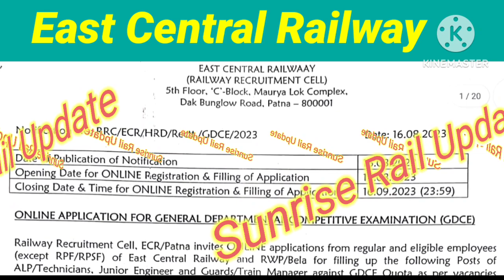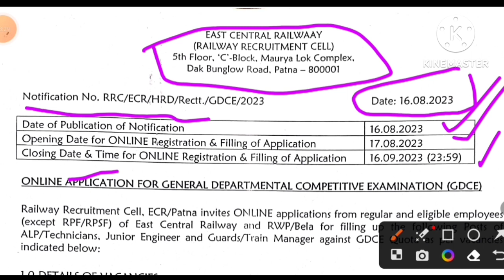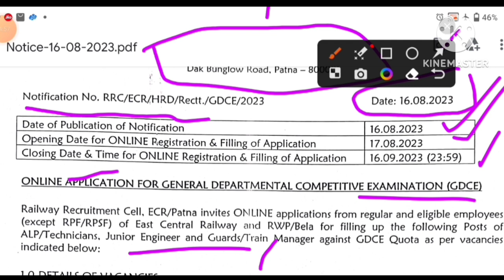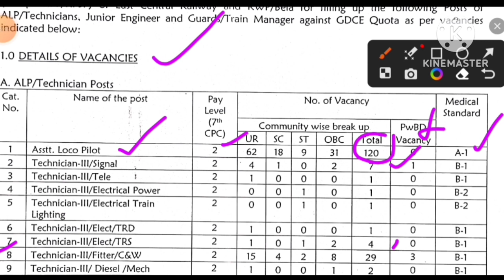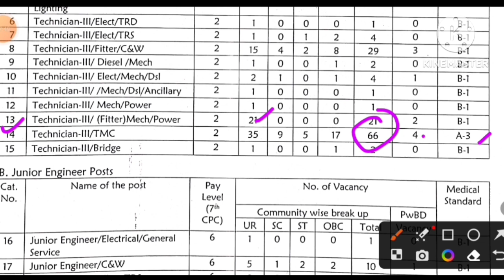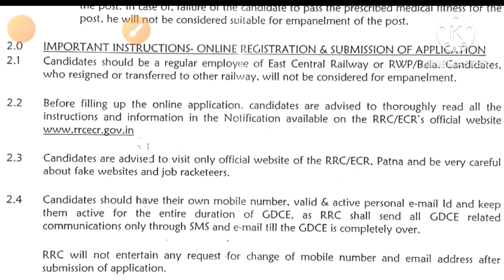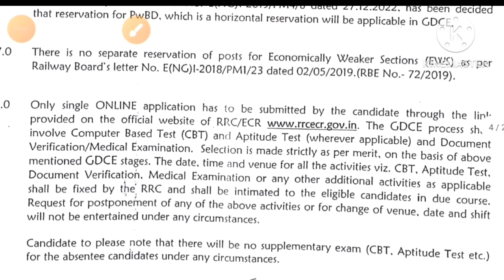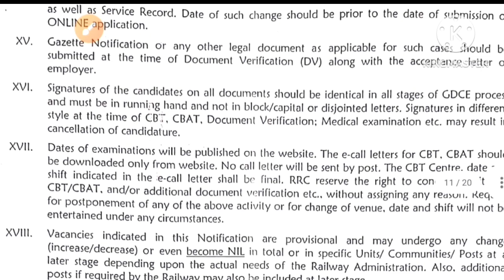East Central Railway काGDCE Notifaction -2023 जारी हुआ,क्या ट्रांसफर वाले employees इसे भर सकते हैं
इस वीडियो में बताया गया है कि रेलवे GDCE exam का notifaction के बारे में हाजीपुर ( पटना)  जोन का हैं

आरआरबी पटना gdce notifaction on

gdce notifaction out -2023
ECR railway gdce notifaction

GDCE rules in hindi 2023

danapur division me kitna seat h

gdce full form

gdce notification in English

gdce vacancy of ECR

gdce alp notification 2023

gdce  je vacancy 2023

gdce railway

all departments fill up vacancy in gdce

 GDCE related problems solved

gdce notification 2023

gdce new vacancy in indian railways

gdce exam in railway

जीडीसीए फुल फॉर्म in hindi

 hajipur zone gdce exam notification on same day

 new employees very good news

all departments fill up vacancy in gdce of ecr

gdce exam ke liye kya kiya taiyari kre

railway gdce kya hota hai?

gdce railway exam syllabus in math

gdce vacancy in big update

gdce exam RPF not fillup sakta hai?

GDCE je quelifacton in railway

new employee without PF on form submit

gdce age limit candidate

gdce goods guard question paper & seat

gdce je question paper

gdce

je TMC question paper

gdce technology system of indian railways of rrb

gdce exam

gdce railway exam throu sefty catogary

gdce exam pattern  of ECR

rrb gdce exam in patna

 जीडीसीए परीक्षा देनी के लिए क्या age limit जरूरी है ?

 सभी लोग फॉर्म भर सकते हैं

promtional exam in railway of gdce

 rrb gdce exam pattern notifaction passed

 railway board meeting exam pattern notifaction
gdce exam in railway  good news

gdce exam question paper

 points man prmotion of TM

 gdce exam date in indian railway

 leval 5 post opening date of gdce exam

 goods guard post gdce exam pattern notifaction

departmental exam in railway

junior Engineer exam pattern of GDCE

pathshala railway exam

railway departmental exam notification

railway exam

gdce exam cut off

gdce exam details 2023

 क्या न्यू कर्मचारी को बिना 2 साल service पूरा किया ही फॉर्म भर सकते हैं

gdce exam pattern

 department exam GDCE BIG UPDATE

GDCE me kitna group banaya gaya h

gdce exam details in English

gdce promotion exam of ecr patna

 Sunrise Rail Update video